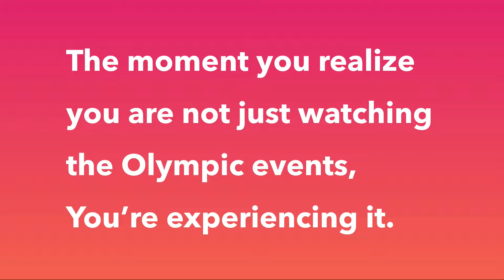영감을 주는 올림픽 광고 28 : 이제 올림픽도 VR로 보는 시대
이제 올림픽도 VR로 보는 시대입니다. 인텔이 VR시대를 앞당깁니다.